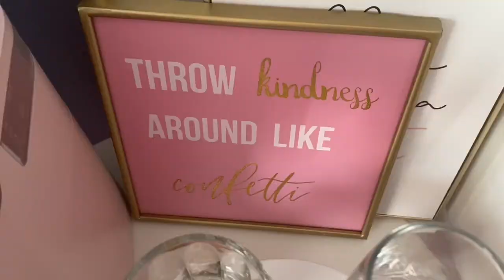Day in the life/A very girly Shein Haul✨💕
Hello beauties! ✨💕 Hope everyone is healthy and staying safe! 🥰
 Comment and give this video a 👍🏼

Shein Haul
Floral pants

Faux Pearl Heart Drop Earrings
Check out this Faux Pearl Heart Drop Earrings on Shein and explore more to meet your fashion needs!

Allover Faux Pearl Decor Bucket Bag
Check out this Allover Faux Pearl Decor Bucket Bag on Shein and explore more to meet your fashion needs!

Embroidered Gold Dot Ruffle Trim Mesh Panel Bodysuit
Check out this Embroidered Gold Dot Ruffle Trim Mesh Panel Bodysuit on Shein and explore more to meet your fashion needs!

Rhinestone Engraved Heart Frame Sunglasses With Case
Check out this Rhinestone Engraved Heart Frame Sunglasses With Case on Shein and explore more to meet your fashion needs!

Faux Pearl Round Frame Sunglasses
Check out this Faux Pearl Round Frame Sunglasses on Shein and explore more to meet your fashion needs!

Frill Trim Shirred Mesh Peplum Top
Check out this Frill Trim Shirred Mesh Peplum Top on Shein and explore more to meet your fashion needs!

Eyelet Embroidered Yoke Lace Trim Tie Hem Blouse
Check out this Eyelet Embroidered Yoke Lace Trim Tie Hem Blouse on Shein and explore more to meet your fashion needs!

Faux Pearl Decor Braided Tote Bag
Check out this Faux Pearl Decor Braided Tote Bag on Shein and explore more to meet your fashion needs!

Pearl Beaded Mesh Yoke Fuzzy Top
Check out this Pearl Beaded Mesh Yoke Fuzzy Top on Shein and explore more to meet your fashion needs!